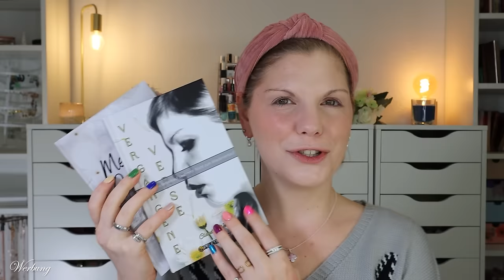VIRALE Catrice Produkte im Full Face Test 💄 Worth The Hype?!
@catrice.cosmetics.germany bringt in den limitededition s und durch die Sortimentsumstellungen immer wieder frischen Wind in die Drogerien. Die Qualität verbessert sich stetig, sodass es nicht verwunderlich ist, dass viele Produkte direkt gehen.
Ob die neuheiten es verdient haben, finden wir in diesem Video heraus.

Ausgenommen sind Catrice Produkte :D

00:00 Was machen wir heute?
00:47 Catrice Hydro Hyaluronic Face Mist: (I,*)
01:16 Catrice Serum Primer Skin Glaze: (P,*)
02:11 Catrice Undereye Brightener: (*)
03:06 Catrice Nude Drop Tinted Serum Foundation - 001N: (P,*)
04:52 Catrice Cover + Care Sensitive Concealer - 010C: (K,*)
06:23 Catrice Eyeshadow Primer: nicht mehr verfügbar
07:00 Catrice Magic Shaper Contour & Glow Stick 010 - Light: (K,*)
08:14 Catrice Melted Sun Cream Bronzer - 020: (P,*)
09:33 Catrice Cheek Flirt Face Stick – 020 Techno Pink: (P,*)
11:29 Catrice Invisible Matte Loose Powder: (P,*)
12:41 Catrice Soft Glam Filter Powder - 010: (P,*)
13:33 Catrice Maxi Bronzing Powder – Nr. 10: (I,*)
14:44 Catrice Cheek Lover Marbled Blush: (P,*)
15:25 Catrice Glowlights Highlighter: (I,*)
16:15 Catrice All In One Brow Perfector 010 Blonde: (K,*)
16:55 Catrice Slim'Matic Ultra Precise - 020: (K,*)
18:20 Catrice Super Glue Brow Styling Gel: (P,*)
18:59 Catrice Safari Fever Slim Eyeshadow Palette – 010: (P,*)
21:00 Catrice Deep Matte Liquid 040 Lime Light: (P,*)
21:58 Catrice Space Glam Chrome Eyeshadow 030 Galaxy Lights: (K,*)
22:39 Catrice Space Glam Chrome Eyeshadow 010 Moonlight Glow: (K,*)
24:49 Catrice Calligraph Eyeliner: nicht mehr verfügbar
25:09 Catrice Ultra Last2 Fixing Spray: (P,*)
25:46 Catrice Wimpernzange: (K,*)
26:29 Catrice Fake it Mascara: (P,*)
27:36 Catrice Plumping Lip Liner – 020 What a Doll: Ausverkauft
28:13 Catrice Marble-Licious Liquid Lip Balm 050 - Strawless Flawless: (K,*)
28:37 Mein fertiger Look

Liebe Grüße
Claudi